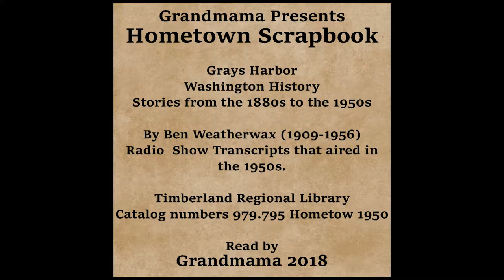Hometown Scrapbook - Grays Harbor Music